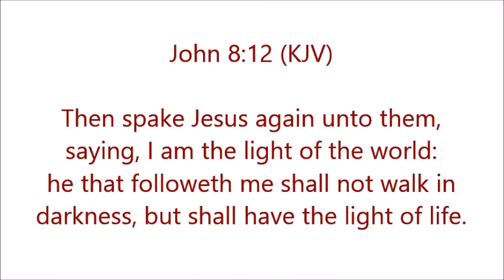"For the LORD is our judge, the LORD is our lawgiver, the LORD is our king; he will save us."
"For the LORD is our judge, the LORD is our lawgiver, the LORD is our king; he will save us."--The Good News God-Inspired URGENT-SHARE!

1 Corinthians 15:1-8 King James Version (KJV)

15 Moreover, brethren, I declare unto you the gospel which I preached unto you, which also ye have received, and wherein ye stand;

2 By which also ye are saved, if ye keep in memory what I preached unto you, unless ye have believed in vain.

3 For I delivered unto you first of all that which I also received, how that Christ died for our sins according to the scriptures;

4 And that he was buried, and that he rose again the third day according to the scriptures:

5 And that he was seen of Cephas, then of the twelve:

6 After that, he was seen of above five hundred brethren at once; of whom the greater part remain unto this present, but some are fallen asleep.

7 After that, he was seen of James; then of all the apostles.

8 And last of all he was seen of me also, as of one born out of due time.

8 But what saith it? The word is nigh thee, even in thy mouth, and in thy heart: that is, the word of faith, which we preach;

9 That if thou shalt confess with thy mouth the Lord

10 For with the heart man believeth unto

All Praise, Thanks, Honor, Glory to God! Hallelujah! This God-Inspired First Channel, The Good News, now extends to my God-Inspired Second Channel, The Good News 2

Welcome, thank you, prayers; if you've been recently "saved", then GOD BLESS!--we're praying for you, pray for us Christians, the non-Christians, etc., and for yourself: talk to The Awesome, Triune God in The Powerful, Saving Name of Jesus Christ--always, first, foremost--also about your new life and your new, personal relationship (not religion) with our Triune God in Jesus Christ as a born-again Christian/follower of Jesus Christ Whom you now must know, worship, serve, love, obey, fear/revere, glorify, etc., according to God's Word that you must read, obey, etc., accordingly, beginning in The New Testament like The Book of John; as God Guides you by God The Holy Spirit Indwelling you now and Helping you, etc., reach out to our fellow Christian brothers and sisters like me on this First Channel/fellow believers at a Christ-Centered, Biblical, Christian church/Messianic (Christian Jews) synagogue, in a building, in a home, outdoors, online/tv, etc.; share God's Love and The Good News to non-Christians asap, etc.; and The Good News is The Gospel of my/The Lord, God, Savior, Messiah: Jesus Christ Who Is The Good News, too! All Praise, Thanks, Honor, Glory to God! Hallelujah!